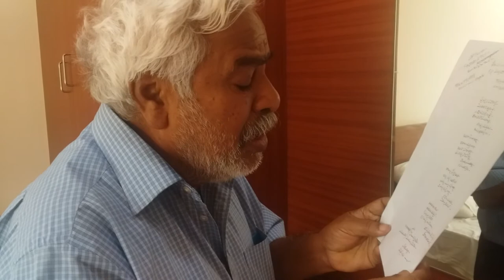Sulagitti narasamma songs